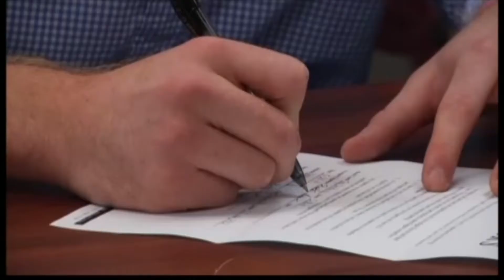DUSTIN LEE SIGNS WITH NORTH GREENVILLE